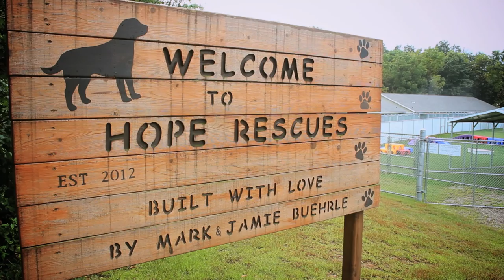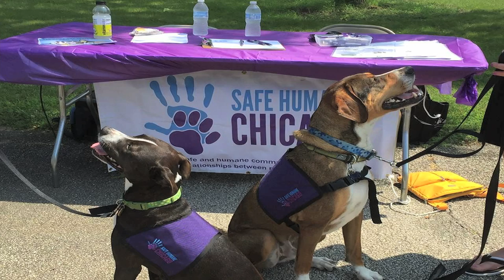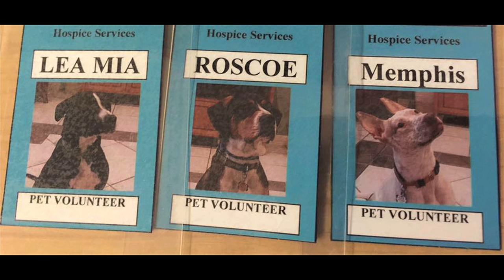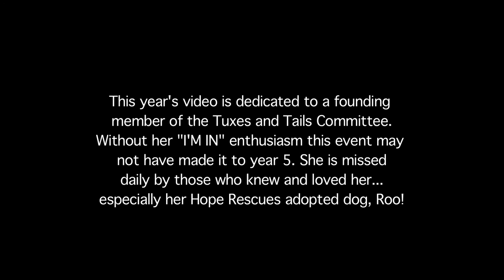Tuxes and Tails 2016 - Hope Changes Everything